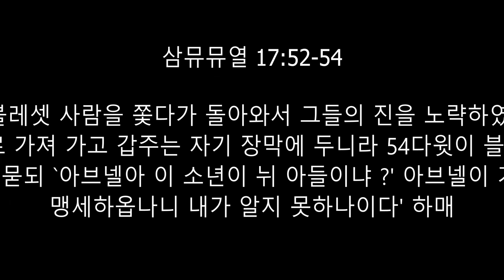2020년0 2 알22릴 "적을 만나도 끝까지승리할수있다" [사뮤열 17:50-54 KRV}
.2020 년 2 알 22 릴

"적을 만나도  끝까지승리할수있다"

사뮤열 17:50-54 KRV}

50다윗이 달려가서 블레셋 사람을 밟고 그의 칼을 그 집에서 빼어 내어 그 칼로 그를 죽이고 그 머리를 베니 블레셋 사람들이 자기 용사의 죽음을 보고 도망하는지라 51이스라엘과 유다 사람들이 일어나서 소리지르며 블레셋 사람을 쫓아 가이와 에그론 성문까지 이르렀고 블레셋 사람의 상한 자들은 사아라임 가는 길에서부터 가드와 에그론까지 엎드러졌더라 52이스라엘 자손이 블레셋 사람을 쫓다가 돌아와서 그들의 진을 노략하였고 53다윗은 블레셋 사람의 머리를 예루살렘으로 가져 가고 갑주는 자기 장막에 두니라 54다윗이 블레셋 사람을 향하여 나감을 사울이 보고 군장 아브넬에게 묻되 `아브넬아 이 소년이 뉘 아들이냐 ?' 아브넬이 가로되 `왕이여 왕의 사심으로 맹세하옵나니 내가 알지 못하나이다' 하매

English Tranalation:

50So David prevailed over the Philistine with a sling and with a stone, and struck the Philistine and killed him. There was no sword in the hand of David. 51Then David ran and stood over the Philistine and took his sword and drew it out of its sheath and killed him and cut off his head with it. When the Philistines saw that their champion was dead, they fled. 52And the men of Israel and Judah rose with a shout and pursued the Philistines as far as Gathf and the gates of Ekron, so that the wounded Philistines fell on the way from Shaaraim as far as Gath and Ekron. 53And the people of Israel came back from chasing the Philistines, and they plundered their camp. 54And David took the head of the Philistine and brought it to Jerusalem, but he put his armor in his tent.